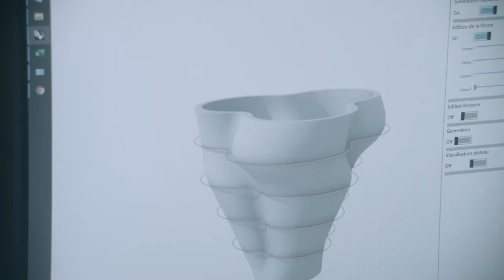2021 INNOVATION : CORAIL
Roche Bobois has achieved a world first in furniture – an innovation that is set to change the relationship both between consumers and design, and between the industry and its distribution. The table's base is made from 3D-printed concrete and fully customisable.

Once the “genetic code” containing the base’s characteristics is inserted, the giant printer – a marvel of technology – is activated. In a continuous upwards movement, the digitally operated nozzle dispenses a ribbon of UHPC (ultra-high performance concrete) that hardens in the course of layering.

Another major innovation is the software that customers can use at home or with an in-store advisor to help craft the object: choose its shape and size, decide whether to apply a weaving effect and where, and view their design in real time. The resulting “code” will feed the 3D printer.

In addition to being customisable, this new process has potential ecological virtues: it will be easier to send a digital file to the United States or China and to have the base manufactured there by a local printer equipped with the technology. This would generate carbon savings by cutting out transport.